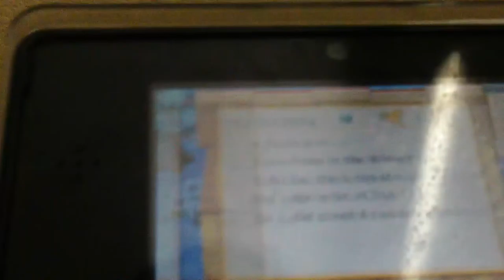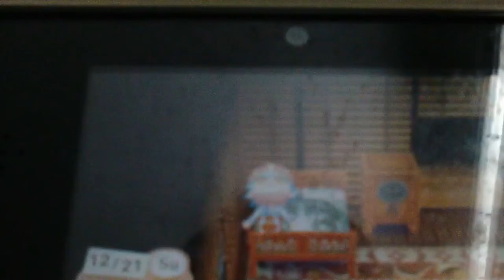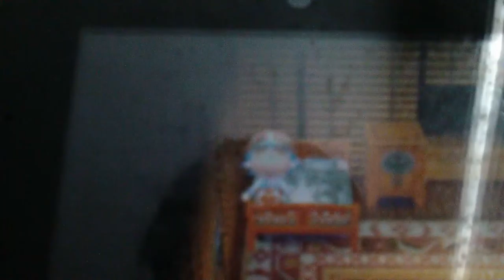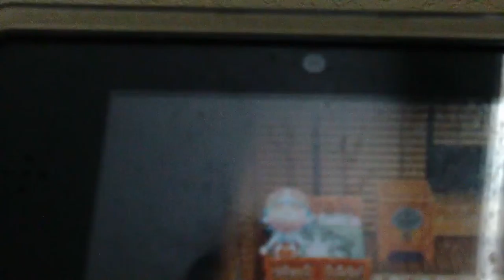Animal Crossing: New Leaf - Winter Solstice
My Dream Address For My Town Is 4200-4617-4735